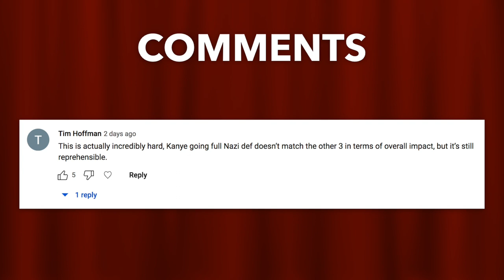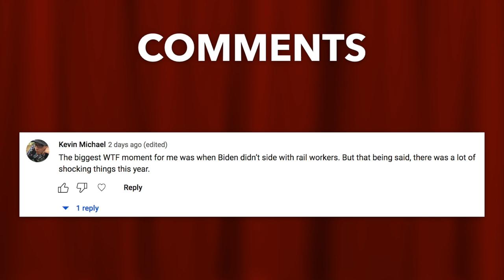What's the Biggest WTF Moment of 2022? | The Humanist Report Awards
It's time for The Humanist Report's annual award show where we look back at the highlights and lowlights of the year.